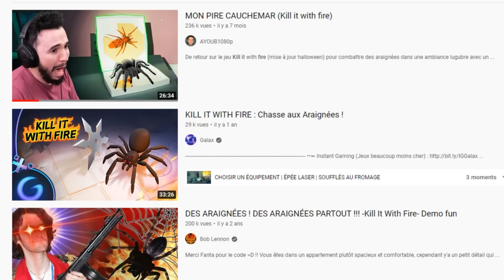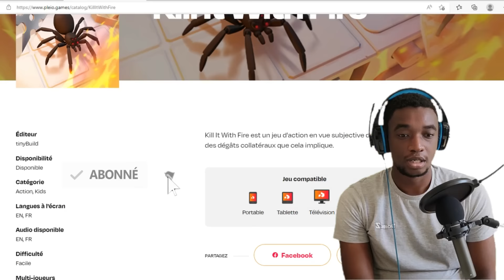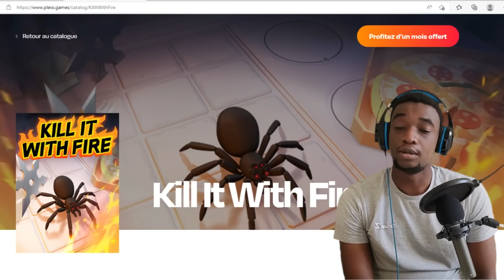LET'S PLEIO ! KILL IT WITH FIRE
Pour ce 20ème épisode, Saturnin affronte nos amis à huit pattes dans le très sympathique Kill It With Fire ! Dévellopé par Tiny Build et disponible dès maintenant sur Pleio.games

Tiny Build

Musique d'Outro :  Joakim Karud - Classic